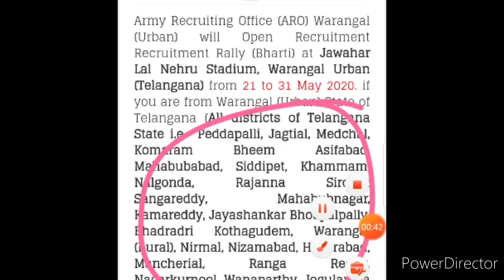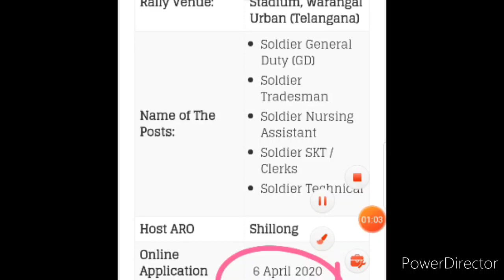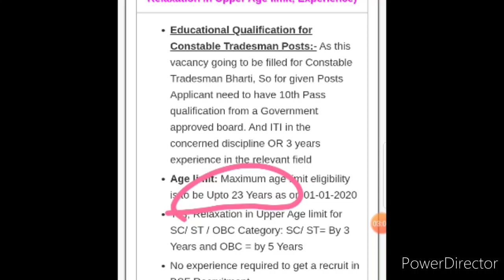Telangana Army rally 2020|| warangal Army rally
Telangana Army rally 2020
May 2020
Batch starts on Feb-3-2020
Lakshyam Defence Academy
Karimnagar